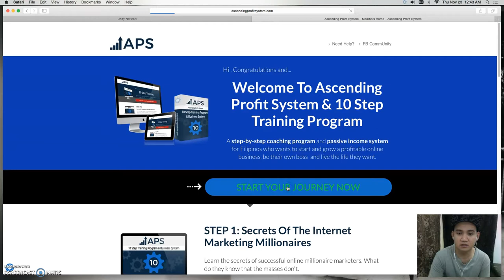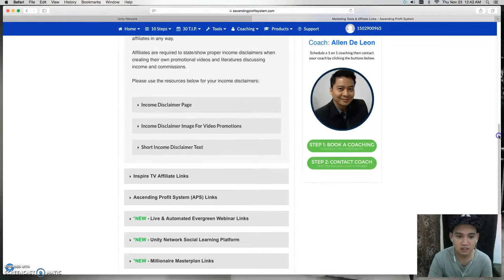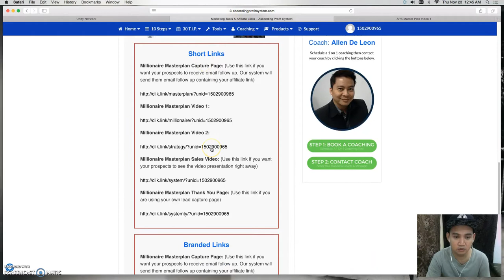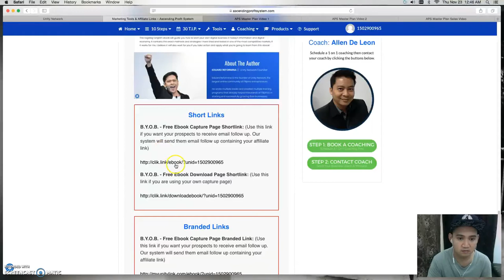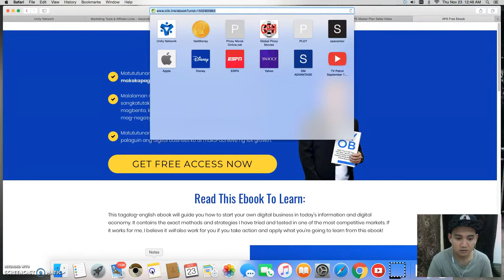HOW TO GET YOUR AFFILIATE LINKS